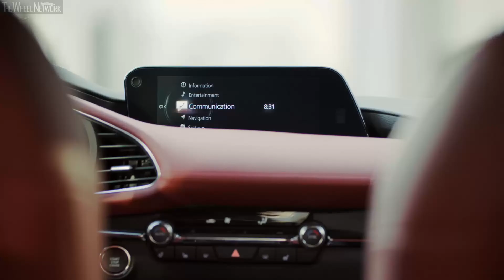2020 Mazda 3 Skyactiv-X Hatchback | Soul Red Crystal | Exterior & Interior Details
Mazda 3 Specifications:
▪ Length/width/height/wheelbase Hatchback – 4,460/1,795/1,435/2,725 mm
▪ Length/width/height/wheelbase Sedan – 4,662/1,797/1,445/2,725 mm
▪ Transmission – 6-speed manual/6-speed automatic; FWD/AWD
▪ 0-100 km/h manual FWD/AWD – 8.2/8.5 seconds
▪ 0-100 km/h automatic FWD/AWD – 8.6/8.9 seconds
▪ Top speed manual FWD/AWD – 216/214 km/h
▪ Top speed automatic FWD/AWD – 216/211 km/h
▪ Fuel consumption manual FWD/AWD – 5.5-5.8/6.0-6.2 l/100km combined
▪ Fuel consumption automatic FWD/AWD – 6.2-6.3/6.6-6.9 l/100km combined

▪ Vehicle shown – Skyactiv-X, manual transmission, hatchback
▪ Exterior colour – Soul Red Crystal
▪ Footage location – Bulgaria